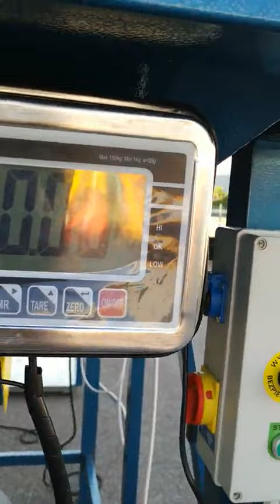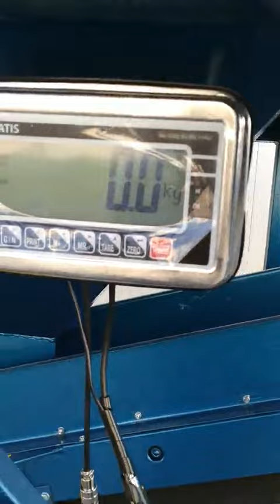altro ARK03 (VERKAUFT)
Dies ist ein Produktvideo zu einem bereits verkauften Angebot auf landwirt.com aus der Kategorie Gemüsebau und Unterkategorie Erntemaschinen Hier finden Sie weitere interessante Angebote aus dieser Kategorie